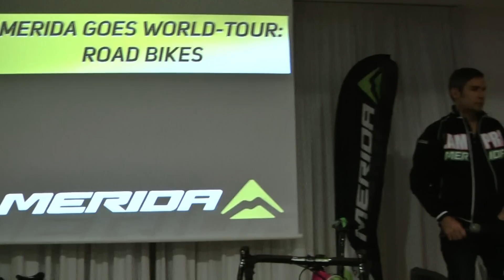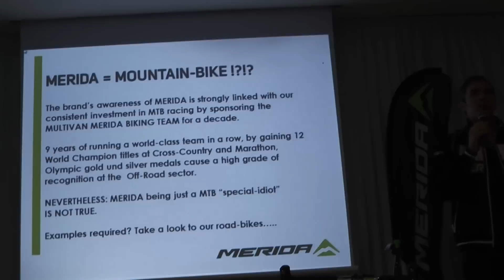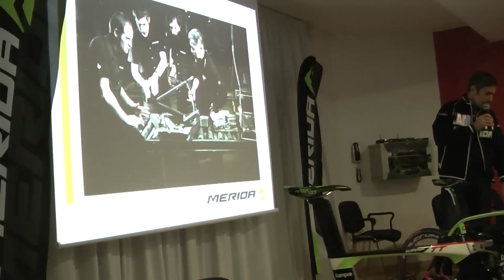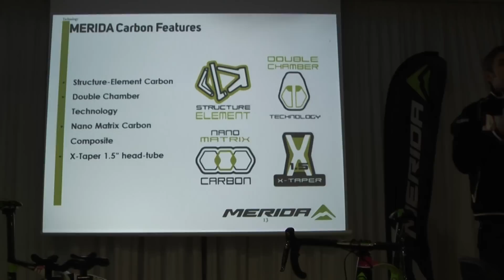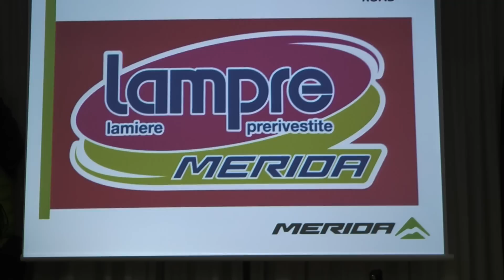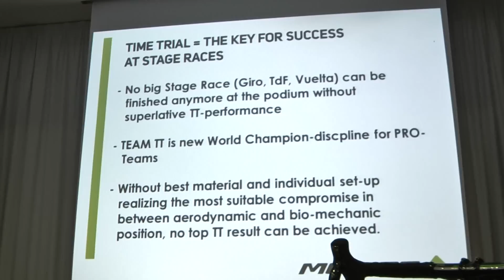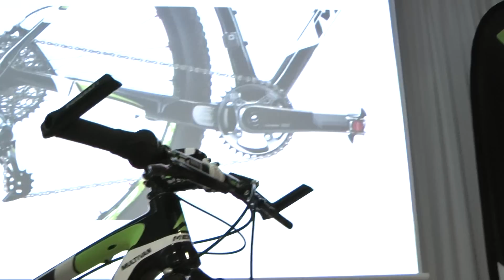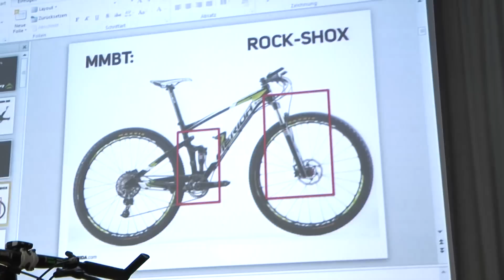Presentation LAMPRE-MERIDA Team Bikes - Merida highlights - Part 2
***It's not a flashy quick video*** (For my friends that weren't there)